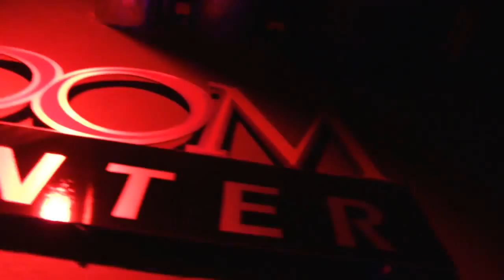Throwdington - KLS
Shot By: Wes Martin

The Red Room Norman, OK